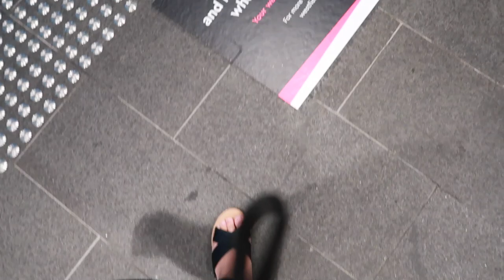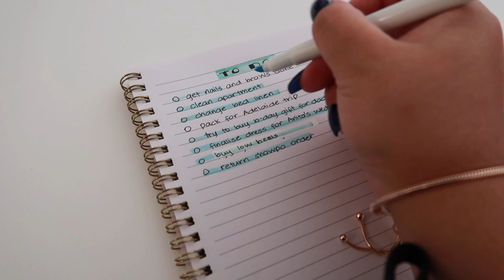*productive vlog* | Adelaide trip prep, dress shopping, clean and pack w/ me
hello there, my name is Abby - nice to meet ya!
thank you so much for stopping by and watching my latest video!

abbylimosnero_